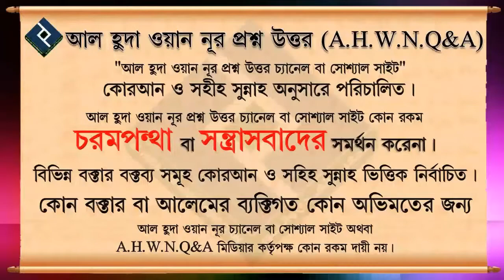বিয়ের উদ্দেশ্যে পাত্রের কাছে পাত্রীর সৌন্দর্যের বর্ণনা ᴴᴰ┇শাইখ মুকাররম বিন মহসিন মাদানী